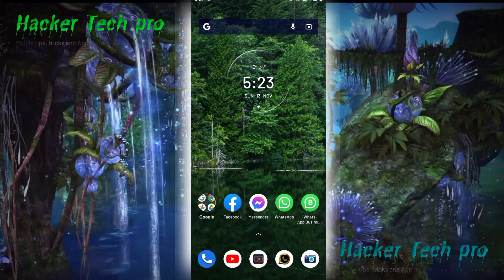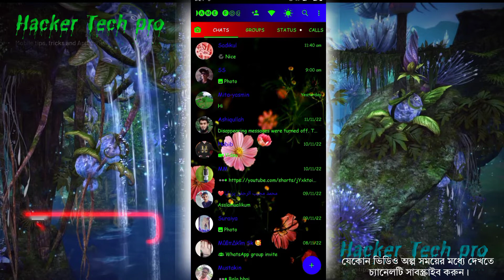কেউ আপনাকে হোয়াটসঅ্যাপে অ্যাড করতে পারবে না আপনার অনুমতি ছাড়া। No one can add you on WhatsApp.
cannot add in whatsapp group, whatsapp group add on,